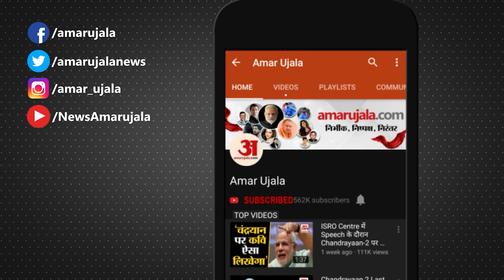Rajasthan Election 2023: राजस्थान में हाशिए पर 'ब्राह्मण', क्यों टिकट देने में दिखी कंजूसी? BJP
राजस्थान में हरदेव जोशी के जमाने में ब्राह्मण कांग्रेस का वोट बैंक माना जाता था। लेकिन उनके निधन के बाद ब्राह्मण कांग्रेस से छिटक गए है। राम मंदिर आंदोलन के बाद पूरी तरह से बीजेपी में शिफ्ट हो गया। हरदेव जोशी मुख्यमंत्री के पद तक पहुंचे है। लेकिन दोनों ही दलों को ब्राह्मणों को उचित संख्या में टिकट नहीं दिया है। दोनों दलों का फोकस जाट और एससी-एसटी वोटर्स पर है। कांग्रेस ने राजपूत 17, ब्राह्मण 16, वैश्य 11, गुर्जर 11 और 27 टिकट महिलाओं को दिए है। जबकि बीजेपी ने इस बार अपने कोर वोट बैंक यानी राजपूतों को कम टिकट दिए है। बीजेपी ने राजपूत 25, ब्राह्मण 20, वैश्य 11, गुर्जर 10 और 20 महिलाओं को टिकट दिया है।